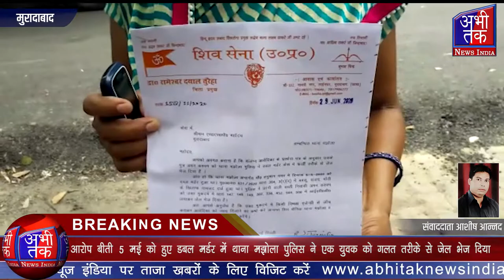परिजनों का आरोप पुलिस ने गलत तरीके से भेजा बेटे को जेल Abhi Tak News